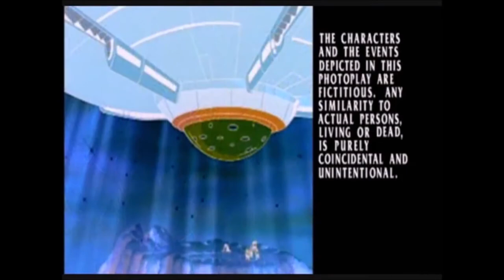Bureau of Alien Detectors: Grease Trap (Pilot) (UPN Kids airing)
Now for the first time in many years, here's the original, uncut and unedited version of the Bureau of Alien Detectors episode "Grease Trap" (the second episode in production order and the 11th episode in broadcast order), which originally aired on UPN on November 17th, 1996. Let's hope there's 12 more episodes to find in their original uncut and unedited form. Sit back and enjoy.

This episode was recorded by EWJxn on August 24th, 1997 (when the show was in repeats until UPN took it off the air the following month) during it's UPN broadcast on WPSG channel 57 in Philadelphia, PA.

A radioactive meteorite lands in a Louisiana swamp, and mutates the resident larvae into creatures that grow and multiply rapidly by ingesting oil.

NOTE: I had to replace the Jumanji UPN Kids promo in the end with the B.A.D. end credits.